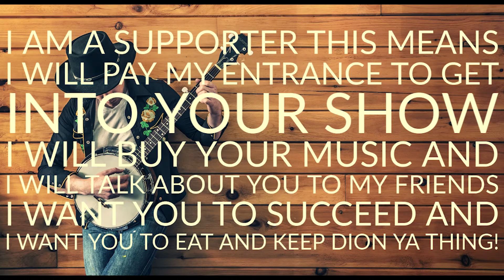Chuck Cannon @Fulshear House Concerts